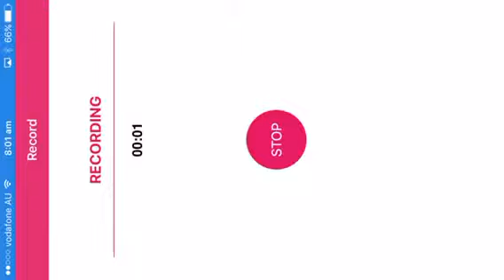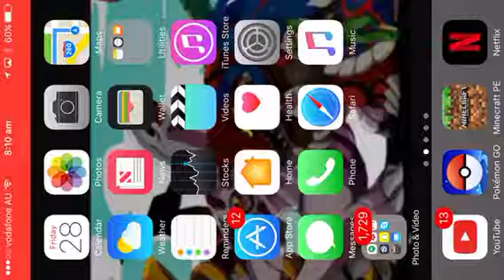alean invason ededetd